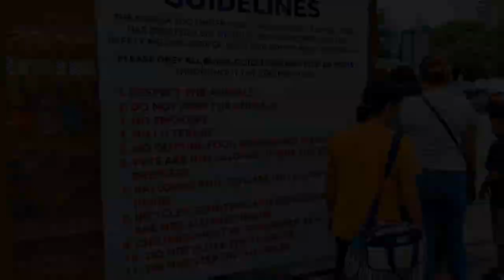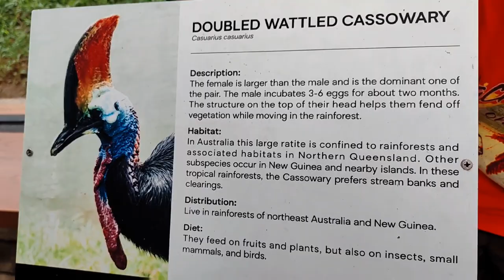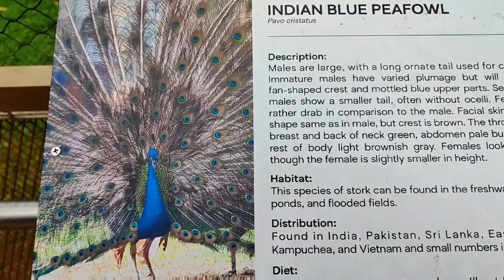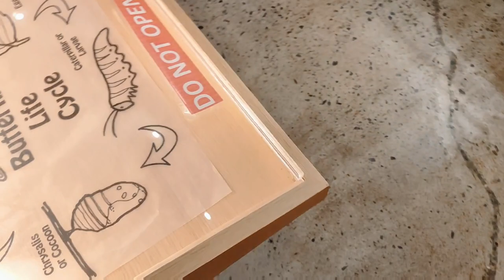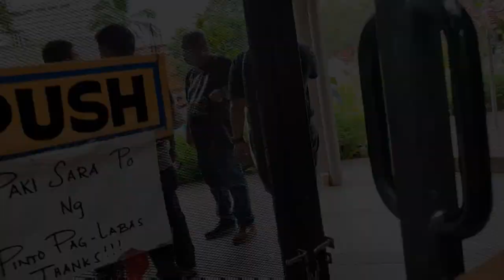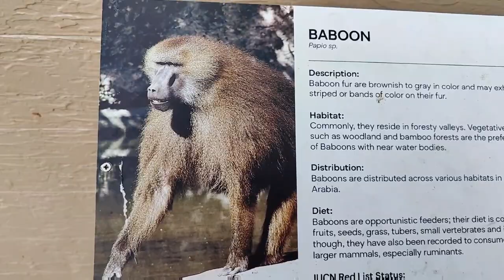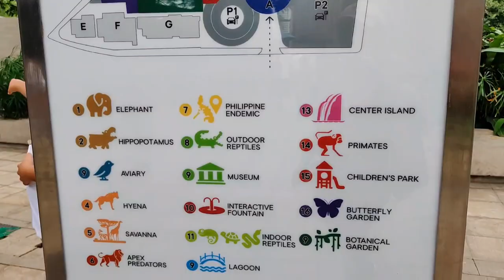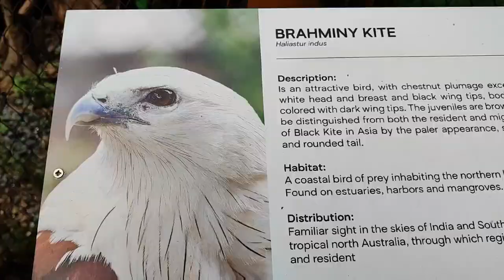🇵🇭 The Newly Renovated and Modernized Manila Zoo | Walk Tour 2022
World Class Manila Zoo

Hello guys! Let's tour the Newly Renovated and Modernized Manila Zoo today. Version 2.0 po talaga!😁 Pang world class na siya!  Natupad na rin po wish nila Luis & Lance na makarting sa Manila Zoo. Thank you po at nag-open na ulit. Yung excitement sa mata nila, lalo na si Lance, priceless!

Our visit was worth it. You can really see the difference and change from the old Manila Zoo. The sizes and spaces for the animals are now larger, with lots of greenery around. I love the Butterfly Garden a lot. I just wish there were more flowers and colored butterflies inside. But still loved it! The bamboo treated materials that were made everywhere, in the roof framing and stairs are really eye catching for me. It was made in modernized way or as they say world class design. Overall, we had a great and fun time inside. Hoping for more animals soon, like the giraffe, hyenas, hippopotamus, fishes and more flowers. Another one is I hope they could provide some place where people can have a picnics like before.

❣️Reminder❣️

Schedule: Monday to Sunday - 8 AM to 6 PM

ADMISSION:
Online scheduling, payment and ticketing system in which the QR Code is scanned directly at the entry turnstiles. Link:

How much is the entrance fee?

RESIDENT OF MANILA
Adult and Children -₱150
Student -₱100

NON-RESIDENT OF MANILA
(Outside of Manila)
Adult and Children -₱300
Student -₱200

PWD/Senior Citizen20% Discount on prescribed fees

2y/o and below is Free

Manila LGU Employee/Teachers of Manila ₱100

It was during Francisco "Isko Moreno" Domagoso term that renovation efforts of the Manila Zoo went into full swing. It was not just a mere renovation, but a complete rehabilitation and redevelopment of the zoo, which sought to address the earlier issues.

Instead of just simple animal enclosures, there are new facilities built. To name a few, the Animal Museum, Zoo Lagoon, Botanical Garden, Butterfly Garden, Reptile House, Children's Park and a Sewage Treatment Plant, which will ensure the past mistake will not be repeated. All enclosures are larger to give the animals more freedom of movement, most especially the one belonging to Mali, the Asian elephant who is the main attraction of the zoo.

The Newly Renovated Manila Zoo | Walk Tour 2022
The New Manila Zoo
world class zoo
Modernized Manila zoo
Botanical garden
butterfly garden
Manila Zoological & Botanical Garden